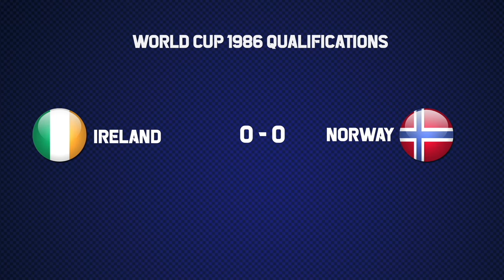IRELAND World Cup 1986 Qualification All Matches Highlights | Road to Mexico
00:00 Ireland - Soviet Union
04:56 Norway - Ireland
07:38 Standings
07:52 Denmark - Ireland
10:58 Ireland - Norway
11:10 Standings
11:24 Ireland - Switzerland
13:40 Switzerland - Ireland
17:08 Standings
17:23 Soviet Union - Ireland
20:18 Ireland - Denmark
23:18 Final Standings
Goal scorers in qualifying matches
Walsh
Stapleton (2)
Grealish
Sheedy

Ireland Manager : Eoin Hand